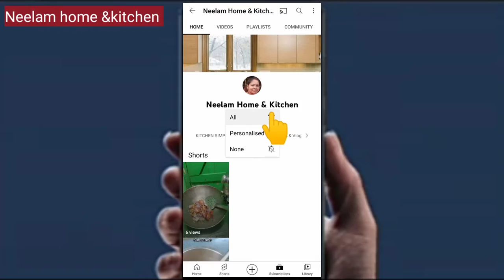पानी वाले चटाकेदार पकोड़े एक बार बना लिए तो चाट खाना भूल जाएंगे।Chatpate Pani Phulki Pakoda Recipe.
पानी वाले चटाकेदार पकोड़े एक बार बना लिए तो चाट खाना भूल जाएंगे।Chatpate Pani Phulki Pakoda Recipe. by Neelam home &kitchen .

hi everyone Agar aapko Meri video acchi Lagti Hai To please please please Mere channel ko subscribe karna bilkul Na Bole Video Dekhte Rahane ke liye notification Bell ko click Karen.
Follow Me Instagram and Twitter thanks again
 hay guys please support me🙏

Pani pakoda recipe, chatakedar Pani fulki kaise banate hain, Pani fulki recipe, pani puri recipe, Pani wala pakauda banane ka tarika, pakoda recipe, pakode banane ki vidhi, pakauda kaise banate hain, simple tarike se Pani Pul ki banane ka tarika by Neelam home &kitchen .